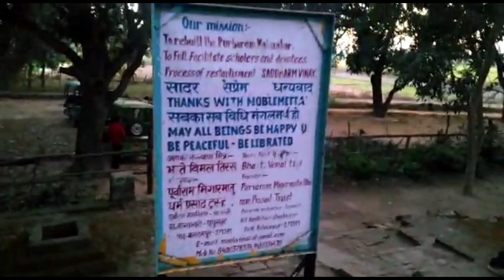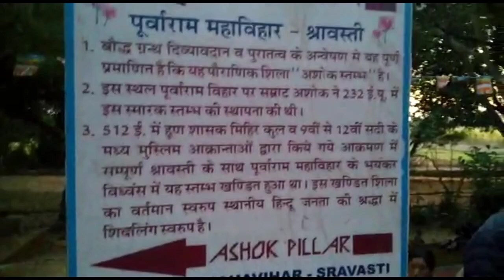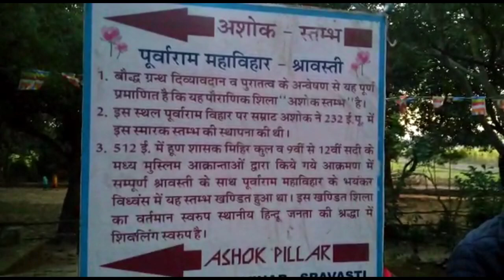Some Lovely Memories!! Flashback 2019!! North East Tour 🙏🙏